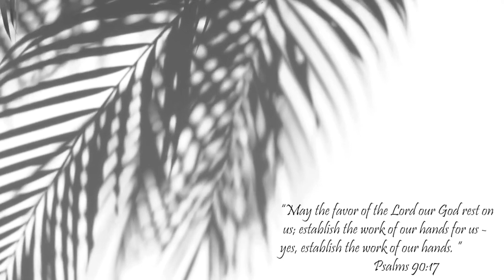SHEIN HAUL | GYM CLOTHES | TRY ON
Hey guys thanks for tuning into another video! These are the perfect gym clothes.